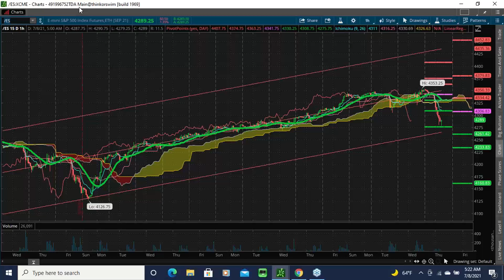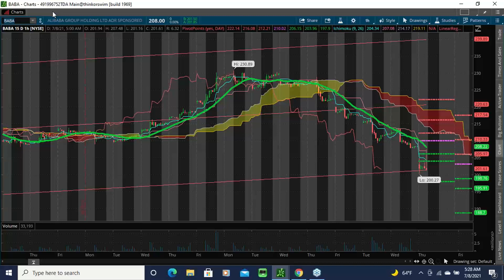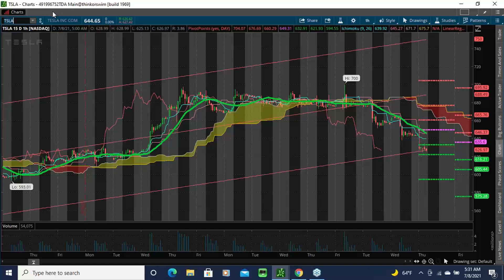2021 07 08 07 19 YOU MUST RE REGISTER Smartertrading411 Morning CALL